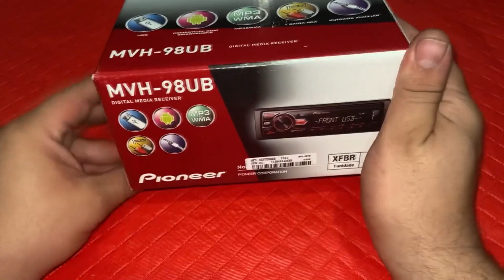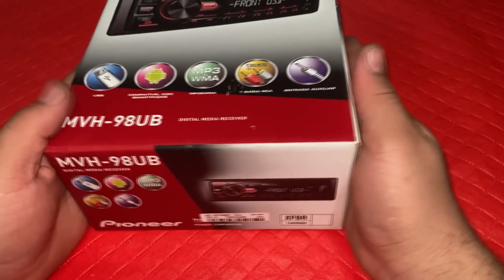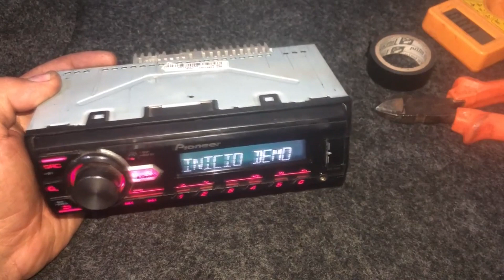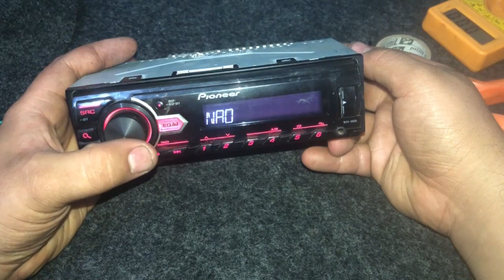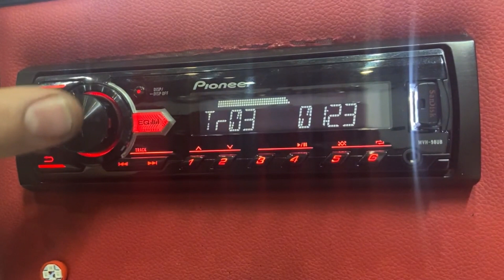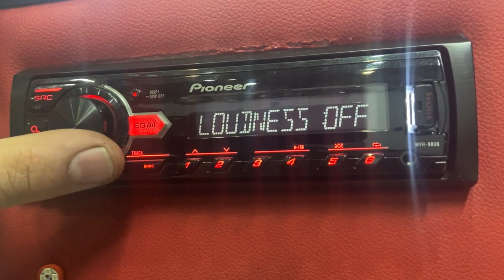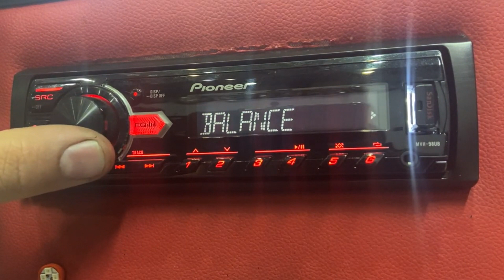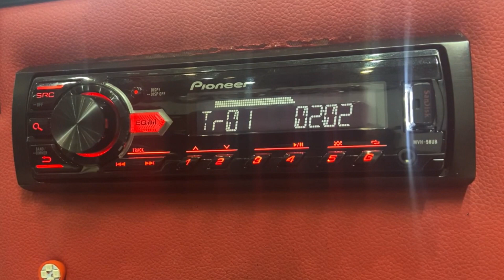PIONEER MVH-98UB (umbox + ligar + regular)